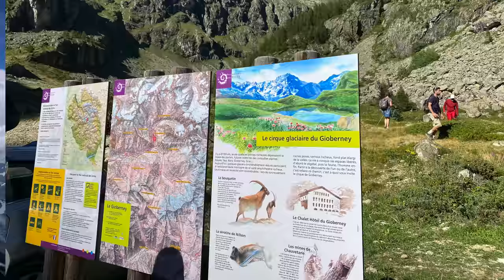Полетать на диване! Taurus Pipistrel. Сборка и первый полет на нашем новом двухместном планере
Как собирается Таурус? Элементарно. Легкое крыло, простая сборка делают процесс сборки удовольствием. О полетах же лучше расскажет видео. Первый полет получился фантастически красивым. Характеристик достаточно. Пилот доволен.
Разве что козла дал на посадке. Но это от непривычного управления и низкой посадочной скорости.
Нас можно поддержать добрым соловом и добрым делом :)
0:00 Вступление
1:11 Сборка планера
13:18 Осмотр планера с Максом
15:31 Подготовка к взлету
17:06 Запуск двигателя
18:35 Взлет
20:15 Первый поток
21:15 Встреча с другим планером
23:28 Переход к Пик де Бюру
27:08 Небесные дороги
29:49 Пересекаем долину от Гренобля
31:12 Набор у горного склона
34:18 Летим в хитрое место
37:09 Под кромкой после отказа Гоупро 10
37:55 На Ледник в заповеднике Экранс
42:46 Дорога домой
49:15 Планер летит сам
49:50 Летим в горный склон
51:42 Виды снаружи кабины
52:44 Заход на посадку
55:31 В следующей серии "Проверка с Инструктором"
Игорь Волков.